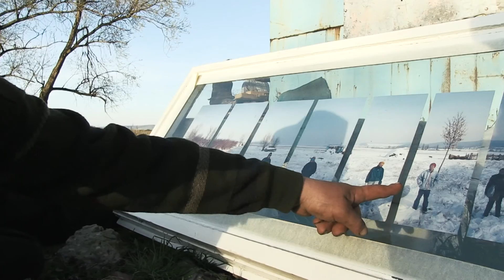HETFAK VERK 2